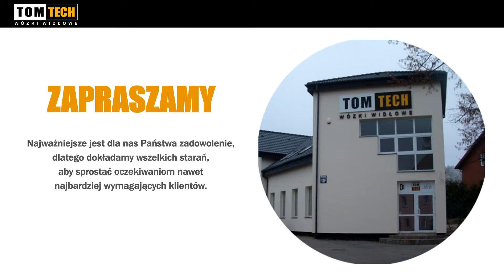Wózki widłowe Szczecin Tomtech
Firma Tomtech ze Szczecina to profesjonalny dostawca wózków widłowych. Działamy na rynku od 1995 roku proponując sprzedaż wózków widłowych nowych i używanych. Wykonujemy prace naprawcze i serwisowe, a ich zakres to naprawy gwarancyjne oraz pogwarancyjne, przeglądy okresowe, przeglądy UDT oraz przygotowywanie dokumentacji UDT (z nadzorem odbioru UDT), części zamienne do wszystkich wózków widłowych, jak również ogumienie przemysłowe i baterie trakcyjne. Umożliwiamy wynajem wózków widłowych co jest bardzo dobrą opcją w przypadku firm, które potrzebują takiego sprzętu tylko sezonowo. Zajmujemy się też sprzedażą osprzętu oraz łańcuchów, wideł, felg czy foteli. Nasza oferta to wysoka jakość asortymentu oraz konkurencyjne ceny. Prac serwisowych podejmują się wykwalifikowani pracownicy. Serdecznie zapraszamy!